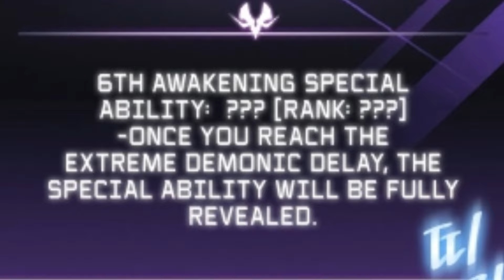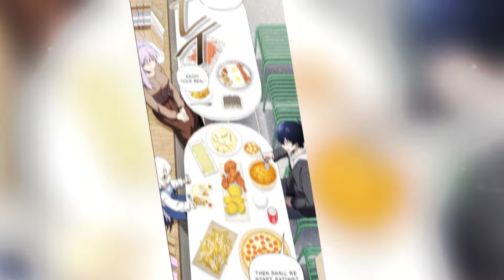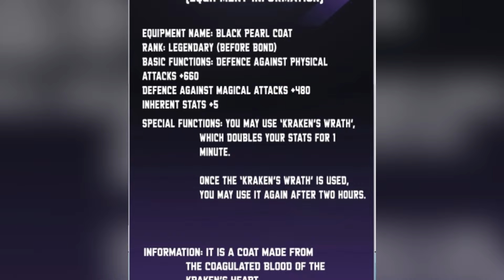Part 5 - Player Who Returned 10000 Years Later - Manhwua Recap